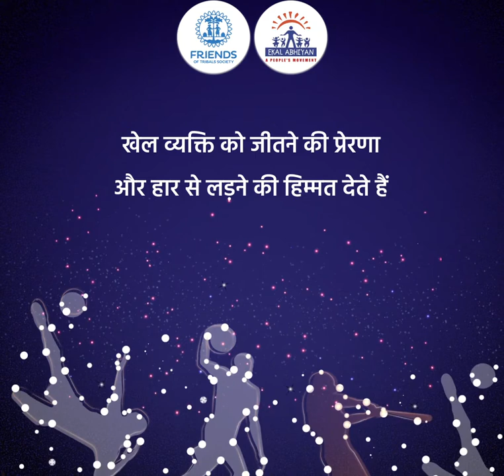National Sports Day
खेल हमारे जीवन का अभिन्न अंग हैं। विशेषकर बच्चों के शारीरिक व मानसिक विकास के लिए खेल बहुत आवश्यक हैं। एकल विद्यालयों में बच्चों को शिक्षा - संस्कारों के अलावा कई तरह के खेल खेलने के लिए भी प्रोत्साहित किया जाता है। वनबंधु परिषद की ओर से हॉकी के जादूगर मेजर ध्यानचंद के जन्मदिन व 'राष्ट्रीय खेल दिवस' की हार्दिक शुभकामनाएं !